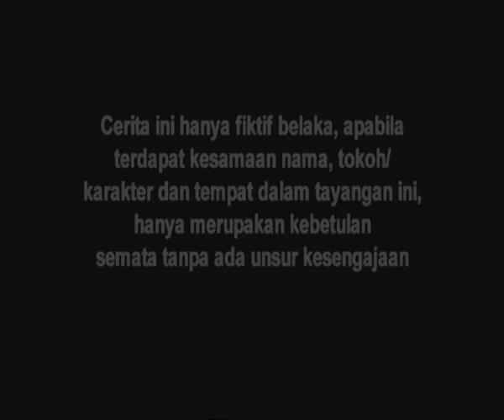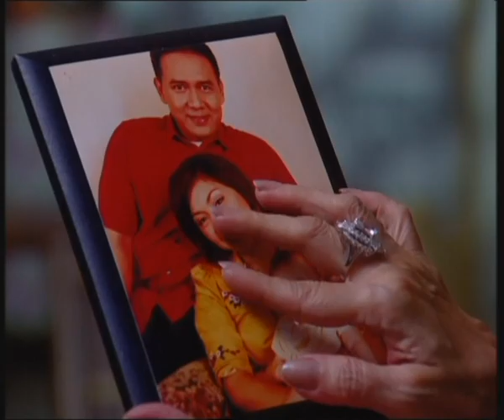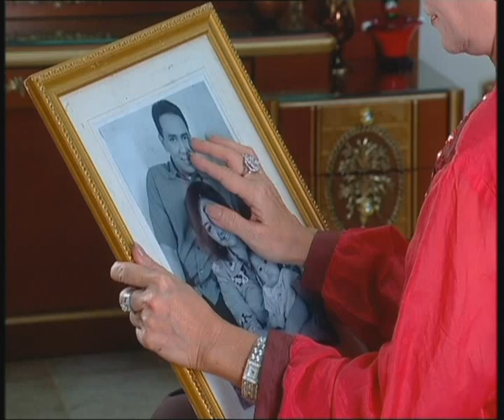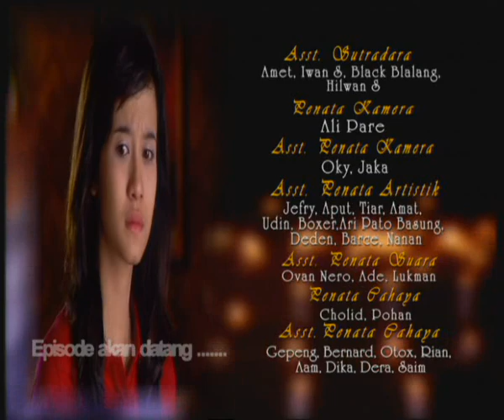Tasbih Cinta - Episode 36